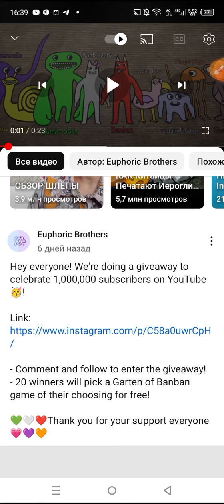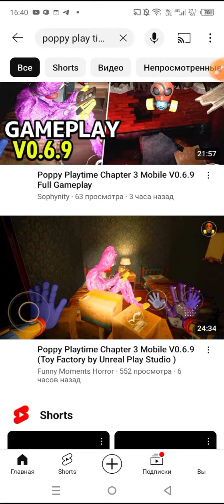ура phen-228 заведует garden of banban 7 дата